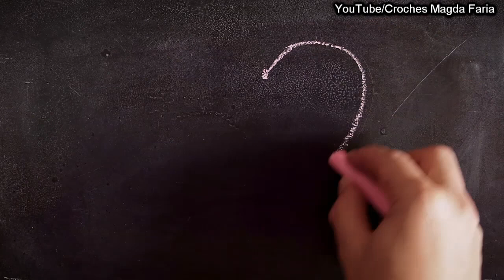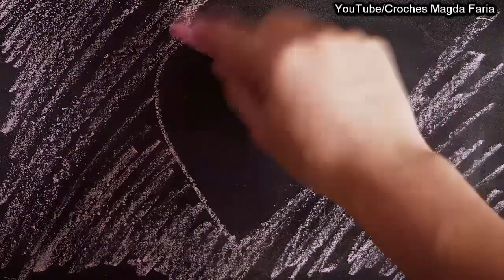❤ ❤ DICA # 😘🥰 ❤Como tecer a regata Bia através da videoaula" Vestido Bia "😍 ❤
▓▓▓▒▒▒░░░ LEIA A DESCRIÇÃO DO VÍDEO ░░░▒▒▒▓▓▓
▬▬▬▬▬▬▬▬▬▬▬ஜ۩۞۩ஜ▬▬▬▬▬▬▬▬▬▬▬▬

Os materiais utilizados   são:.

Instagram Apoiem o canal e INSCREVAM-SE 😘 amocroche ❤ . .. . . arte .